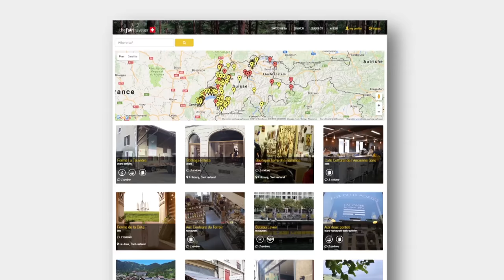Who is the fair traveller ?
Because we believe that we can make fair travelling simple and participative, we worked with Nathan Will and Sarah from eyeshot.ch to make a little easy overview of the fair traveller. Join us one the journey, and we would love your feedback !